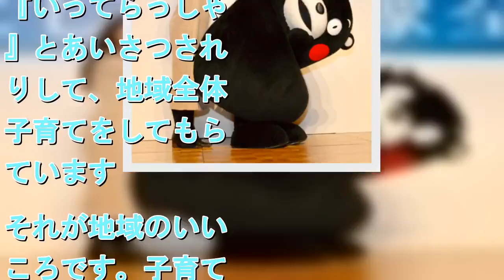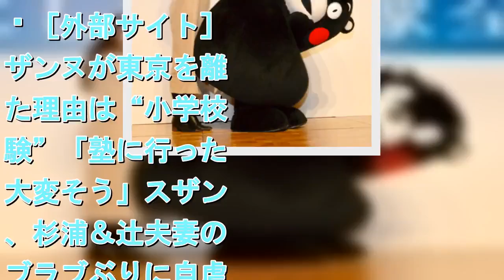スザンヌ 充実の熊本Ｕターン生活「地域全体で子育てしてもらっている」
拡大写真   「第５回地域おこし協力隊全国サミット」に登場したスザンヌとくまモン    　タレントのスザンヌ（３２）と熊本県ＰＲキャラクターくまモンが２４日、都内で行われた「第５回地域おこし協力隊全国サミット」に登場した。  　都市から地方へ移住して町おこしする「地域おこし協力隊」の活動を多くの人に知ってもらおうとするイベント。２０１５年から故郷の熊本に移住しているスザンヌは「一度は離れた故郷にまた戻って生活を始めましたが、昔は気づいていなかった熊本の良さがわかりました」と回想。「私は子どもと２人暮らしですが、うちの子どもは地域の人たちに怒られたり、『いってらっしゃい』とあいさつされたりして、地域全体で子育てをしてもらっています。それが地域のいいところです。子育てをしている人は都会より田舎のほうが安心できるはずです」とＵターン生活の魅力を語った。 ［外部サイト］スザンヌが東京を離れた理由は“小学校受験”「塾に行ったり大変そう」スザンヌ、杉浦＆辻夫妻のラブラブぶりに自虐「私も波を越えられたらよかった」スザンヌ妹、Ｊ３選手の夫の年俸は「ファミリーカーがギリギリ…」月の生活費15万円　スザンヌ　故郷・熊本での子育てに充実感「家族の協力に感謝」スザンヌ　熊本と行き来する生活に「自信が持てた１年」スザンヌ地域おこし協力隊くまモン